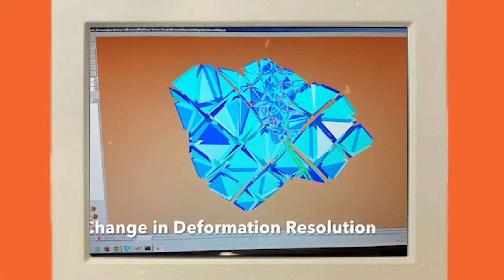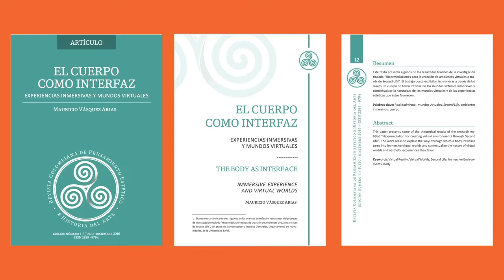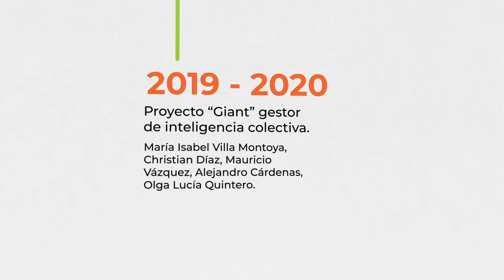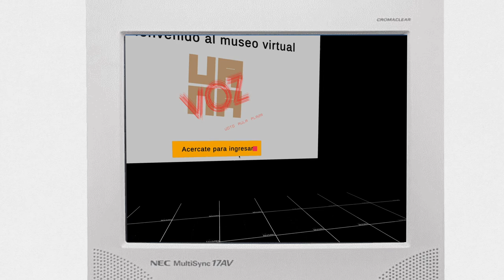MediaLab Timeline Metaverse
Linea de tiempo de algunos de los proyectos realizados en el Medialab EAFIT en relación a Mundos virtuales y realidad virtual.